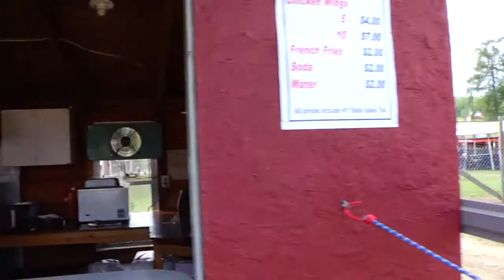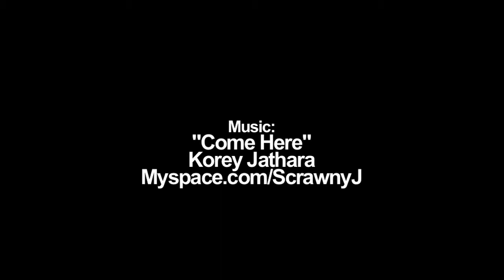The BTOSports.com Bottom Line Show - S02E09 - Unadilla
The Bottom Line Show with Steve Matthes presented by BTOSports.com.